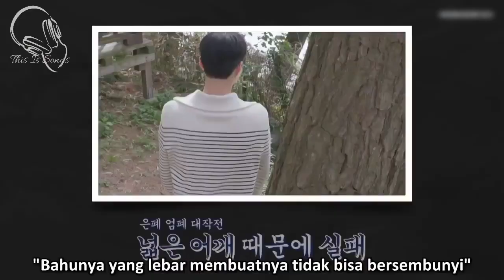Youth MT [Young Actors' Retreat] - ITAEWON CLASS ❤️ THE SOUND OF MAGIC ❤️ LOVE IN THE MOONLIGHT